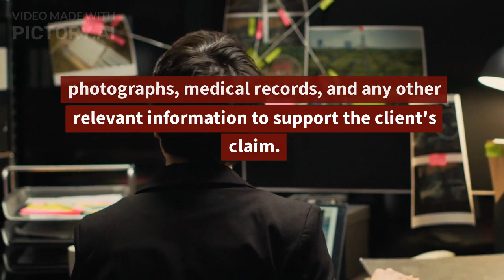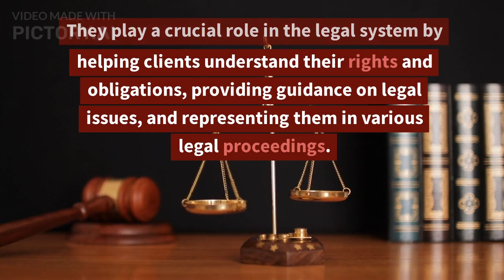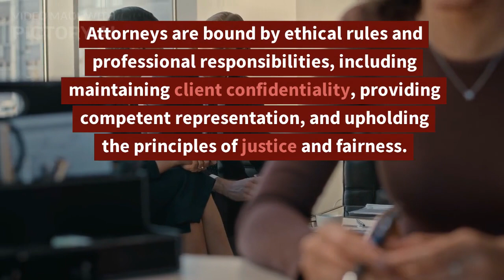Accident attorney near me | Car accident attorney near me | auto accident lawyers near me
Accident attorney near me | Car accident attorney near me | auto accident lawyers near me | Injury attorney near me

car accident attorney near me,
auto accident lawyers near me,
car accident lawyer near me,
auto accident attorneys near me,
accident lawyer near me,
injury attorney near me,
auto lawyers near me,
slip and fall lawyers near me,
auto accident attorney,
best car accident attorney,
truck crash lawyers,
accident attorney,
motorcycle injury lawyers,
best accident lawyers,
birth injury lawyers,
motorcycle accident attorneys,
aviation accident attorney,
motorcycle accident lawyer,
best car accident lawyer near me,
accident lawyer,
truck accident attorney,
newrez myloancare,
injury law firms,
personal injury lawyer near me,
slip and fall lawyer,
bike wreck lawyer,
the strong arm lawyer,
truck accident lawyer,
nursing home neglect lawyers,
best personal injury lawyer,
best personal injury lawyer near me,
second charge mortgage,
mesothelioma lawyer,
home warranty companies,
strong arm lawyer,
car wreck lawyer,
pedestrian accident lawyer,
cheap home warranty choice home warranty,
business insurance for llc,
personal injury attorney,
brooklyn injury lawyers,
frank azar law firm,
top rated personal injury lawyer,
credit consolidation,
best truck accident lawyers,
aviation accident lawyer,
wrongful death attorney,
va home loan lenders,
over 50 life insurance,
best mortgage refinance companies,
dui accident lawyer,
top accident and personal injury lawyers,
tax debt attorney,
best debt consolidation loans,
nursing home abuse lawyers,
get pre approved for a mortgage,
refinance my home,
term life insurance quotes,
auto lawyers,
debt consolidation,
boat accident attorney,
workers comp insurance,
debt consolidation lawyer,
wrongful death lawyer,
appliance insurance choice home warranty,
va lenders,
credit card consolidation loan,
motorcycle lawyer,
small business insurance,
morris bart attorney,
life insurance quotes,
va home loan,
boat accident lawyer,
medical negligence solicitors near me,
private student loans,
reverse mortgage companies,
debt consolidation loan,
heloc lenders,
best home equity loans,
best student loans,
business liability insurance,
business insurance,
medical negligence solicitors,
ovi lawyer,
compare life insurance,
frank azar lawyer,
home appliance warranty choice home warranty,
commercial truck accident attorney,
home warranty choice home warranty,
cheap life insurance,
workers compensation lawyers,
drunk driving lawyer
An accident attorney, also known as a personal injury attorney, is a legal professional who specializes in providing legal representation to individuals who have been injured in accidents caused by someone else's negligence or wrongful actions. They help their clients navigate the legal process and seek compensation for their injuries, medical expenses, lost wages, pain and suffering, and other damages resulting from the accident.

Accident attorneys handle a wide range of cases, including car accidents, truck accidents, motorcycle accidents, slip and fall accidents, medical malpractice, workplace accidents, and more. They typically have expertise in personal injury law and are familiar with the legal principles and procedures involved in such cases.

The responsibilities of an accident attorney may include:

Initial consultation: Meeting with the client to discuss the details of the accident, injuries sustained, and the potential legal options.

Investigation: Gathering evidence, such as accident reports, witness statements, photographs, medical records, and any other relevant information to support the client's claim.

Legal analysis: Assessing the strength of the case and identifying the parties responsible for the accident and resulting injuries.

Negotiation: Engaging in negotiations with insurance companies or the opposing party's legal representatives to seek a fair settlement for the client.

Litigation: If a settlement cannot be reached, representing the client in court and presenting the case before a judge or jury.

Advocacy and representation: Acting as the client's advocate throughout the legal process, protecting their rights, and working towards obtaining the maximum compensation possible.

When seeking an accident attorney, it's essential to choose someone with experience in personal injury law, a track record of successful cases, and effective communication skills. It's also advisable to consult with multiple attorneys, inquire about their fees and payment structures, and assess their level of dedication and commitment to your case.